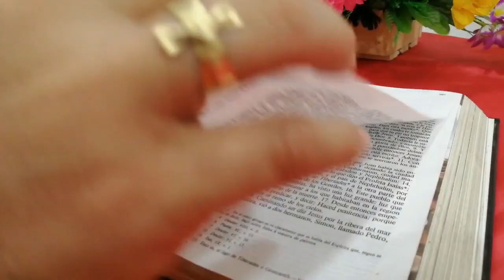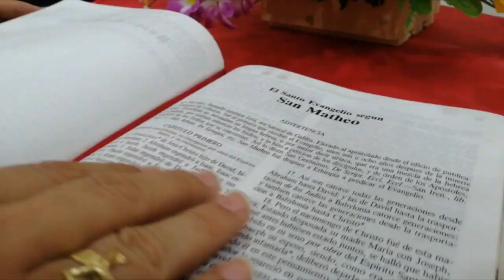La Voz del Pastor | Mons. José Figueroa G. | XXXII Domingo del Tiempo Ordinario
Evangelio
Lectura del santo evangelio según san Marcos (12,38-44):

En aquel tiempo, entre lo que enseñaba Jesús a la gente, dijo: «¡Cuidado con los escribas! Les encanta pasearse con amplio ropaje y que les hagan reverencias en la plaza, buscan los asientos de honor en las sinagogas y los primeros puestos en los banquetes; y devoran los bienes de las viudas, con pretexto de largos rezos. Éstos recibirán una sentencia más rigurosa.»
Estando Jesús sentado enfrente del arca de las ofrendas, observaba a la gente que iba echando dinero; muchos ricos echaban en cantidad; se acercó una viuda pobre y echó dos reales.
Llamando a sus discípulos, les dijo: «Os aseguro que esa pobre viuda ha echado en el arca de las ofrendas más que nadie. Porque los demás han echado de lo que les sobra, pero ésta, que pasa necesidad, ha echado todo lo que tenía para vivir.»